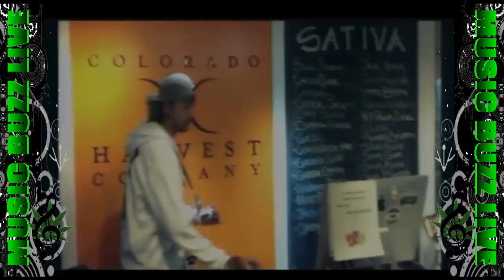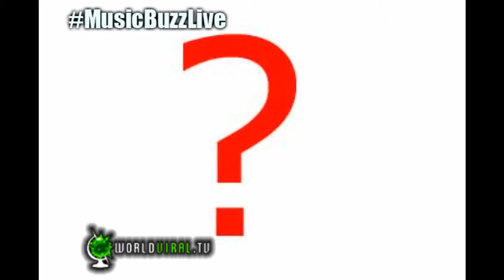MUSIC BUZZ LIVE: 03/16/16 ~ INTRO